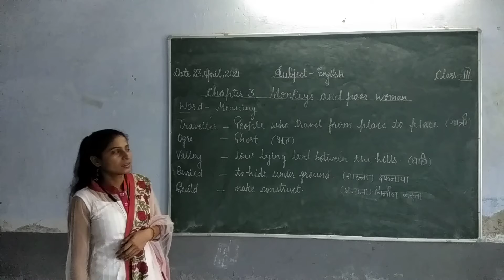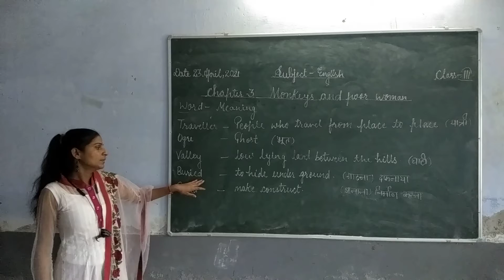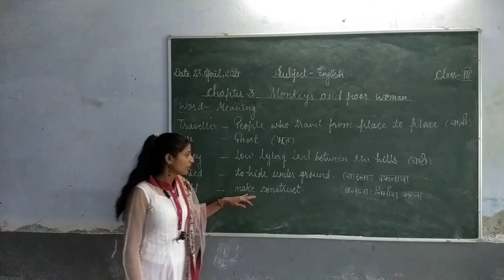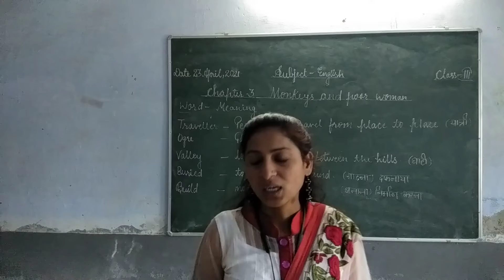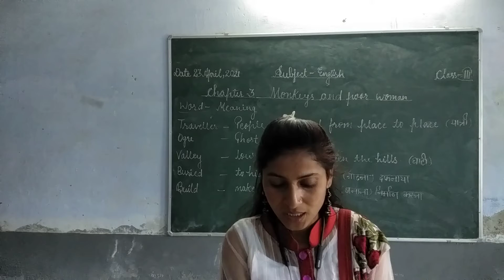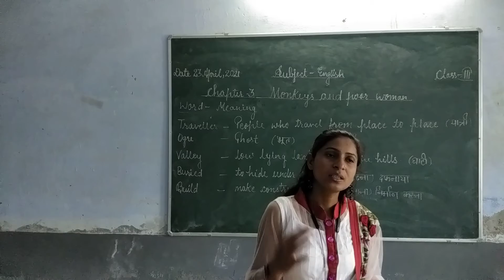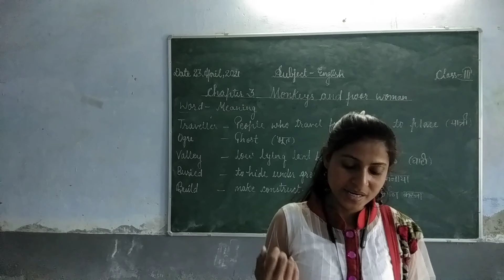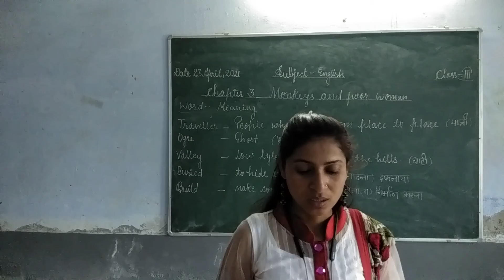Class III English (Ch-3 Monkeys and Poor Woman)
Recording of Live Class by Alka mam on Shanti Niketan Student Online App.